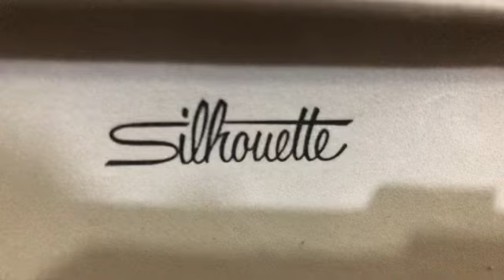推薦無框眼鏡品牌 奧地利 Silhouette 詩樂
仁愛眼鏡行 又在注重售後服務
鏡架不會氧化變綠

沒有傳統螺絲🔩
希望不要被疫情影響
還有戰爭

無邊框